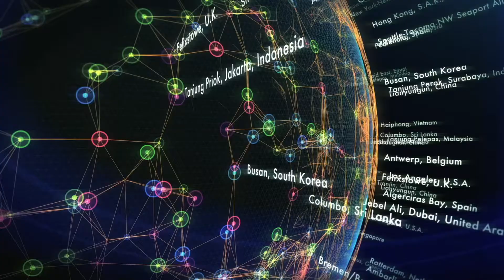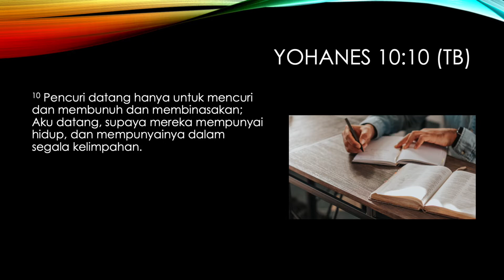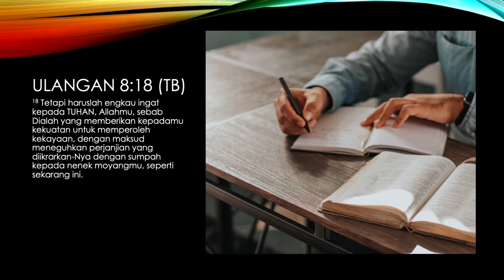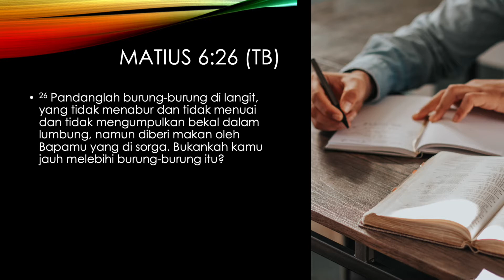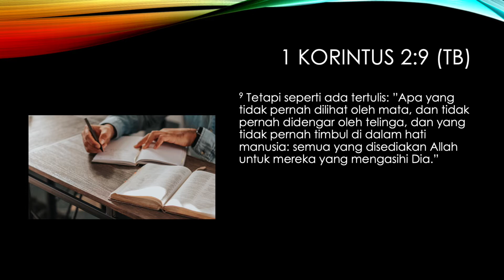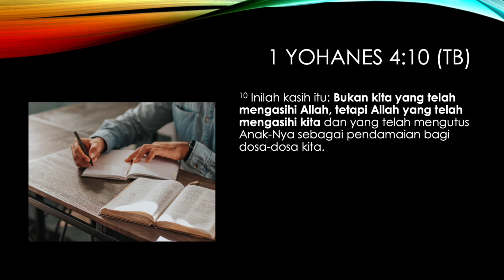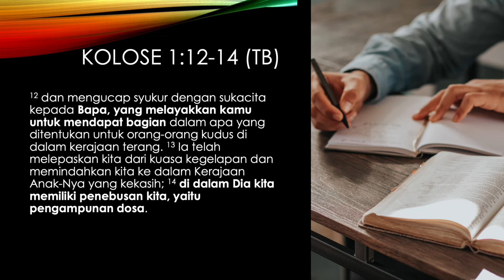WHRC | Ekonomi: Mengapa Terobosan Belum Terjadi? | Pst. David Adi Oswari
Banyak anak-anak Tuhan merindukan hidup yang berkelimpahan, namun hidup berkelimpahan itu sepertinya tidak kunjung datang bagi mereka. Mengapa?

Baaimana dapat segera mengalami terobosan?

Simak pengajaran firman iman kali ini. Semua visi Tuhan pasti digenapi dalam hidup anda, dalam nama Yesus! Tuhan memberkati.

Tayang jam 06.30

Tayang jam 06.15

5 September 2021